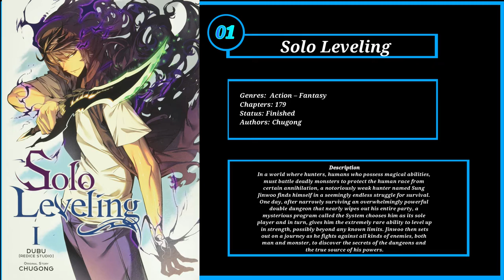The Top 10 Manhwa/Manhua You Should Start With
This video is about Top 10 Manhwa/Manhua to start your reading journey with.
Thumbnail: Solo leveling, The beginning after the end, A returner's magic should be special.